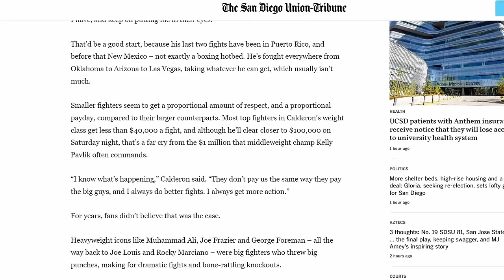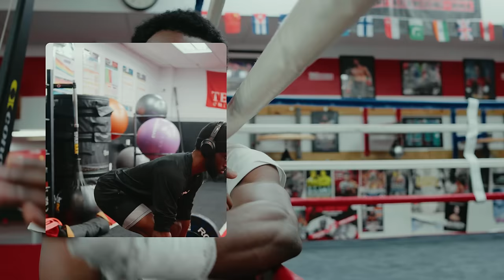Becoming a Pro Boxer: The Steps I Took to Get a Pro Fight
Becoming a professional boxer is not as difficult as some people may think, but I will say it is difficult to become a successful pro boxer.  In this video, I speak about how I got my first professional boxing match, my training regimen leading up to the fight, as well as some of the business details such as how much I made from the fight.

I hope you find this useful and if you have any questions feel free to drop them in the comments below.